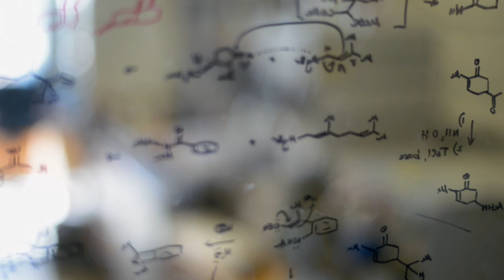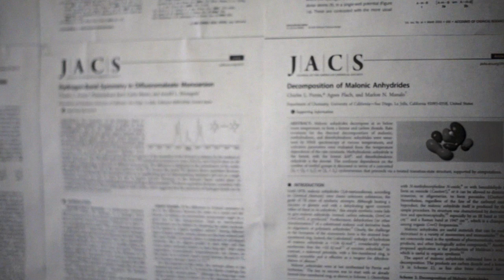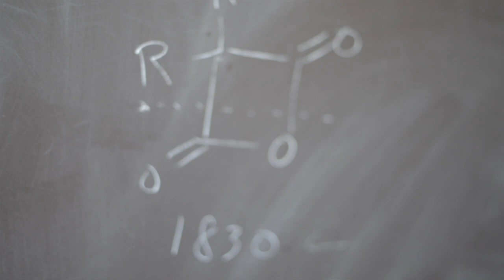The Icon of Organic Chemistry: Charles Perrin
Charles Perrin begins his 50th year at UC San Diego.